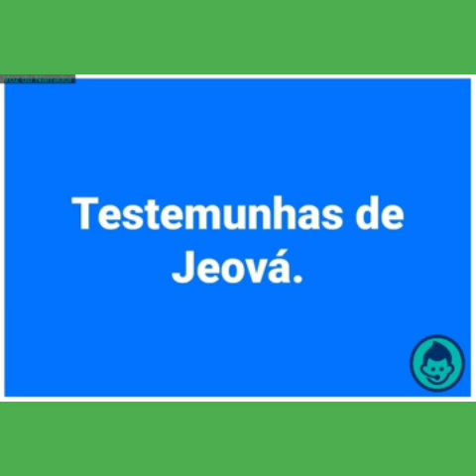Video 1522 - Católica faz depoimento sobre nós Testemunhas de Jeová